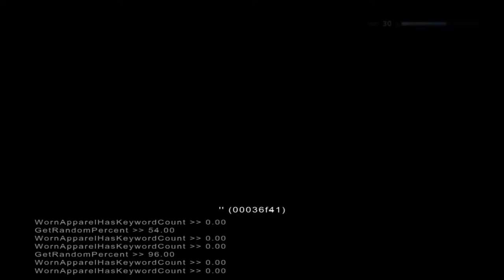Skyrim - Solución del Bug de los Guardias en Markarth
Acá les dejo mi primer vídeo de Skyrim el cual se trata de la solución de un bug que se produjo en el juego y que me hincho mucho las pelotas...
Los comandos son:
1- "gotojail"
2- "unlock"
3- "killall"
Agregado: Acabo de descubrir que es imposible que no se te reinicien las habilidades ya que cuando te escapas se bugea y si duermes en una cama común es como si cumplieras una condena ._. ASÍ QUE LES RECOMENDARÍA LA FORMA RÁPIDA.
Salu2